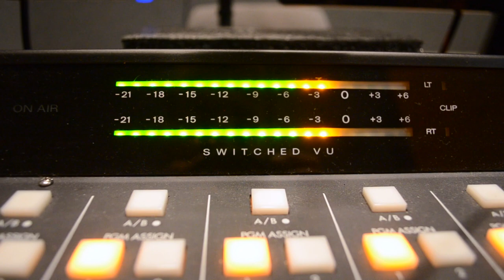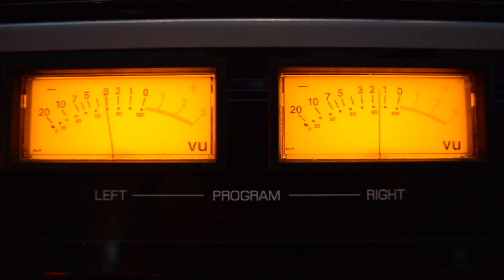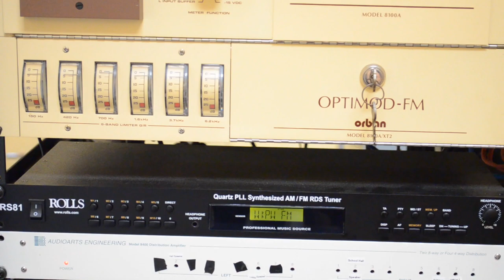WKPW & Broadcasting Program Video 2023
New Castle Career Center Broadcasting Program located at Knightstown High School.  Second highest high school radio station in Indiana.